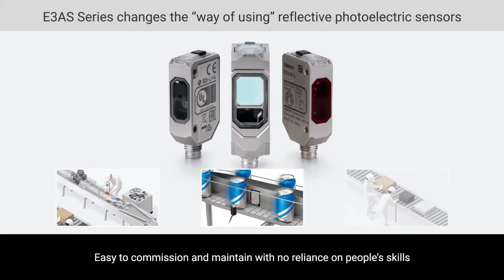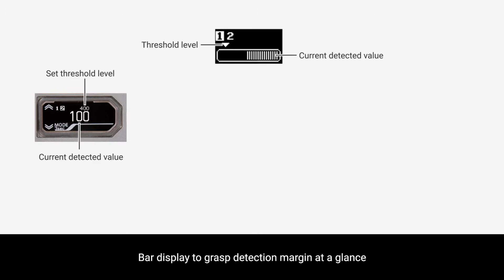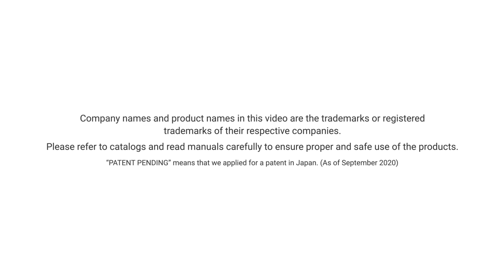OMRON E3AS Photoelectric Sensors, Easy commissioning and maintenance for food industry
Easy to commission and maintain with no reliance on people’s skills. The teaching method allows anyone to set optimal settings. Sensitivity adjustment for each unit using an adjuster requires finesse and time.

With the E3AS Series, just press the teach button for a fast and easy setting. Background reference teaching (sensitive) for easy setup of transparent object detection. Just press a button, no experience or finesse is required.

Easy-to-read, easy-to-understand OLED display. Various information is displayed. Bar display to grasp detection margin at a glance. ON/OFF display to easily check control output status. Easy-to-read setup menu display. Display inverting and other display settings. The horizontal and vertical viewing angle of 150° allows reading from an angle.

Enhanced environmental resistance reduces line downtime and maintenance frequency. The antifouling coating on the sensing surface reduces false detection and cleaning frequency. An optional air blow unit keeps dust off sensing surfaces at confined locations, enhancing the antifouling coating effect. It can be mounted to E3AS and other photoelectric sensors with a 25.4mm mounting hole pitch.

Stainless steel case (SUS316L) and unique laser welding technology to enhance sealing between stainless steel and resin. Unique case design reduces replacement frequency due to failure.

Best-in-class* operating ambient illumination of 20,000lx prevents false detection due to lights or sunlight. Mutual interference prevention for up to 4 units helps quickly resolve false detection when sensors are added.

IO-Link reduces commissioning time by batch-setting and cuts troubleshooting time during mass production.

Distance-settable photoelectric sensors E3AS series.